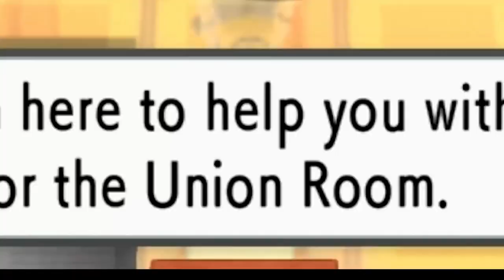Is Pokemon Making a COMEBACK With Pokemon Legends Z-A?? | Nishquik Talks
Pokemon Legends Z-A was announced out of nowhere and for once I'm happy with the Pokemon Presents announcement! Pokemon Legends Z-A brings back the Pokemon Legends formula and I'm a little more optimistic than I usually am. But does this make me forgive Game Freak and Pokemon Company for all the laziness over the Switch era?

TIMESTAMPS:
I'm happy with Legends Z-A 0:00
Why I love the Pokemon Legends series 2:01
Legends Z-A release timing 4:52
Do I forgive Game Freak now?? 9:35
How long have I been a Pokemon fan lol 16:52
Outro 18:51

Tyranitar Tube
PhiliBeatzYou